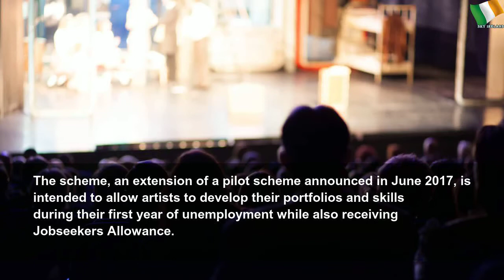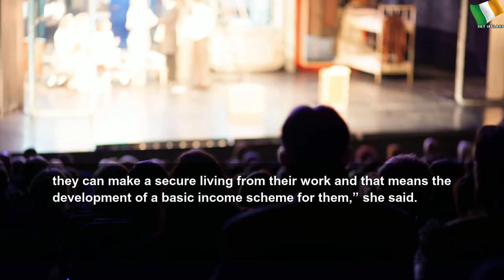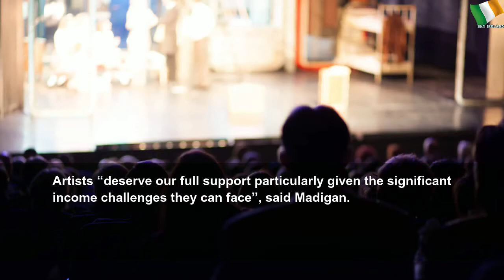'Breathing space' proposed for unemployed artists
'Breathing space' proposed for unemployed artists | Sky Ireland
Unemployed artists will be able to receive jobseekers allowance while also focusing on their own work for 12 months.